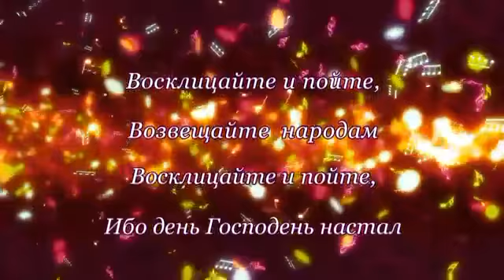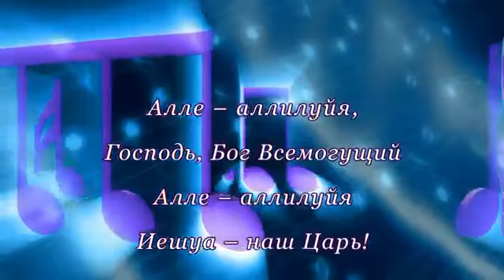Восклицайте и пойте B Shalom